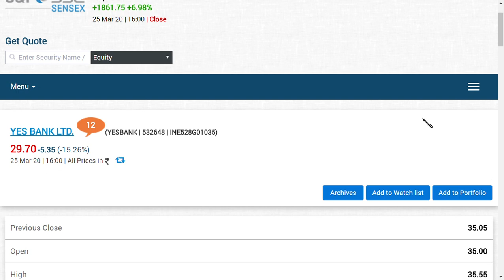yes bank share news in tamil/ yes bank latest news in tamil / yes bank ltd latest news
yes bank  latest  news in tamil as well as yes bank share news in tamil, is very important for you to see this , because, we have covered yes bank share latest news and yes bank share latest update.

the new yes bank ltd , is going to start,and the new yes bank share is on the way so, tune into our channel to see more videos about yes bank share.